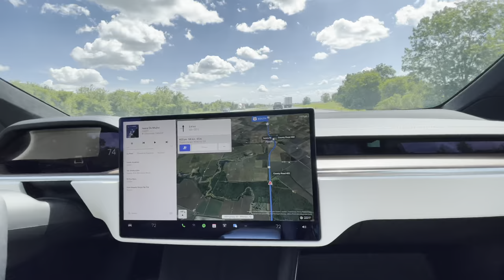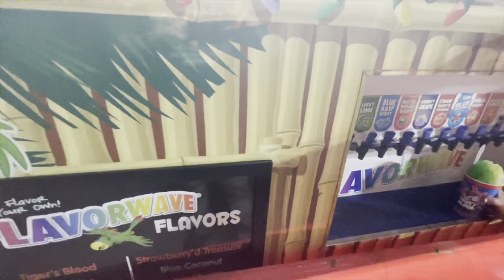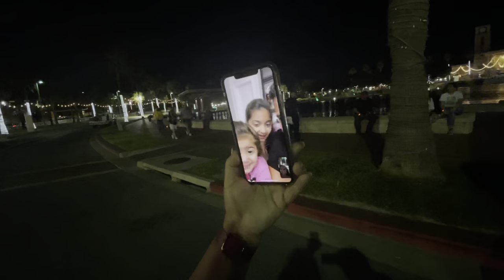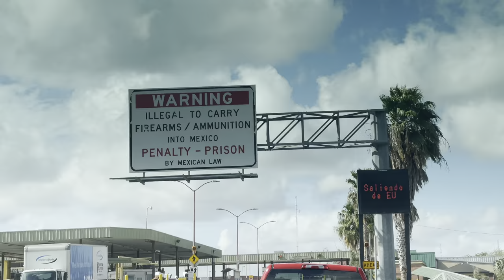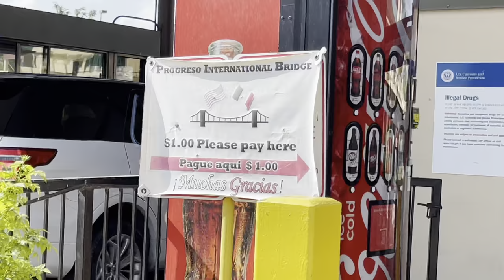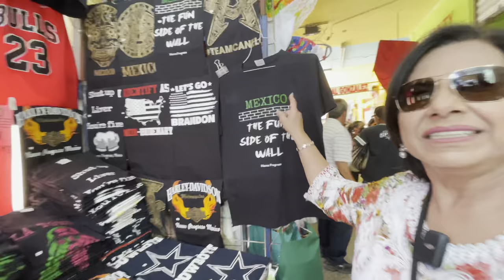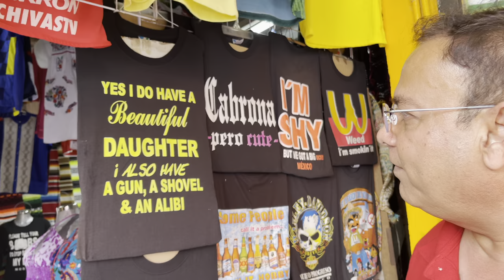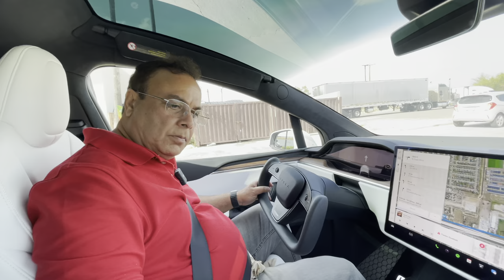Mexico VLOG Part 2 in Urdu Hindi - RKK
Ye hai humari Mexico dental visit ka 2nd part. Umeed hai aapko pasand ayega!
RKK